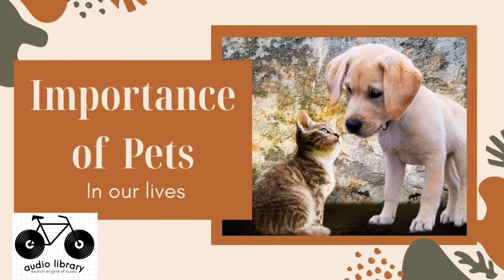IMPORTANCE OF KEEPING PETS. COPYRIGHT-FREE MUSIC.AUDIO LIBRARY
just copyright-free music here.

and paste the video's link. you shall download the mp3 file.

IF  YOU KNOW ANY COPYRIGHT-FREE MUSIC WEBSITES FOR FREE OF COST. SHARE IT IN THE COMMENTS AREA. THIS WOULD HELP OTHERS.

FEW WEBSITES THAT I WOULD LOVE TO HEAR COPYRIGHT FREE MUSIC-

thank you for reading=D